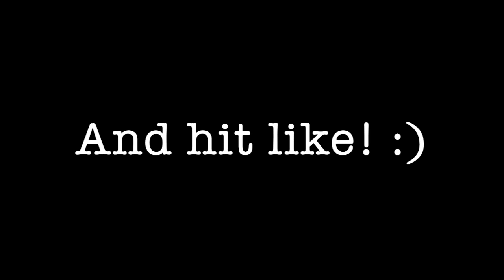Desert Rain by Emma Greenhill | piano accompaniment | AMEB violin preliminary series 10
Built in delay so you have time to pick up your violin.

Bluetooth speaker (makes playing along SO much easier)
Best beginner strings - always have spares!
Best advanced strings
Favourite rosin
Recommended shoulder rest
Music stand